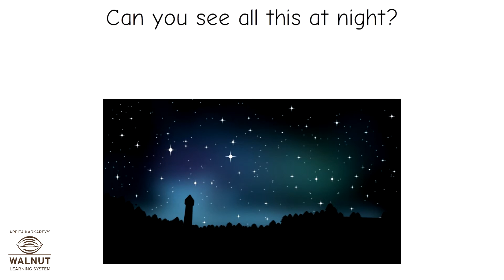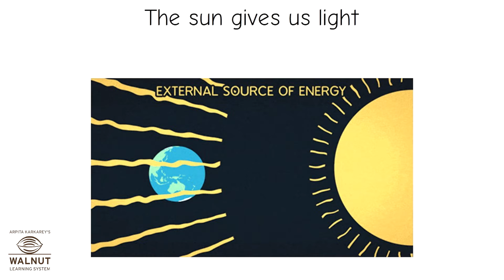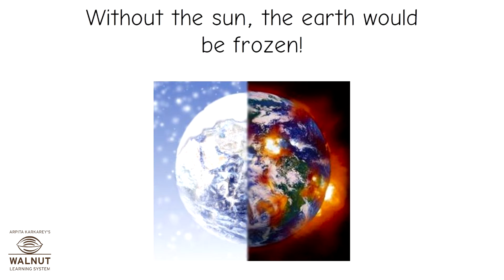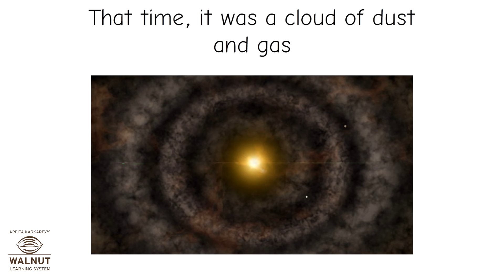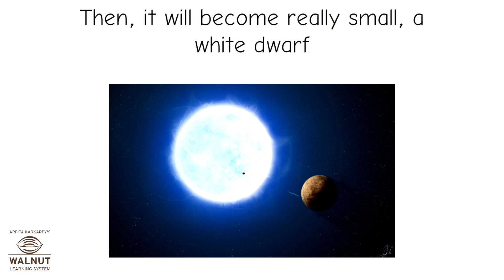KG - Myworld - The Sun